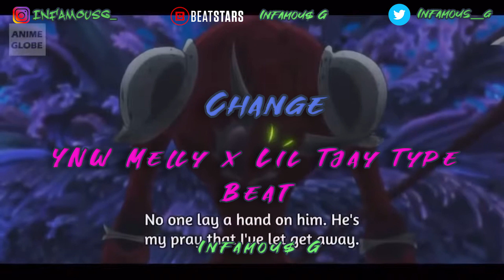[Free] YNW Melly x Lil Tjay Type Beat "Change" 2019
You do not have the right to copyright my work and monetize it for your benefit under any circumstance. Purchase a lease or exclusive rights (untagged versions) by emailing me or contacting me by social media and or email. SERIOUS INQUIRIES ONLY!